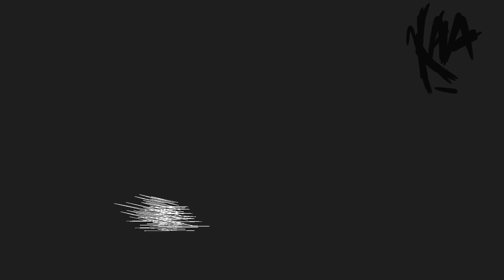Manic Vs Yang [CANCELLED JOINT] | Stick Nodes DBZ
Cancel joint yea sorry